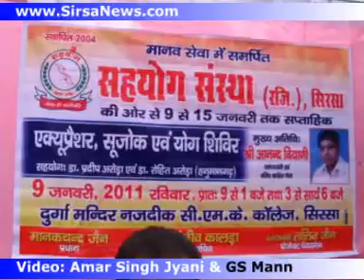Sahyog Accupressure Camp At Durga Mandir B Block